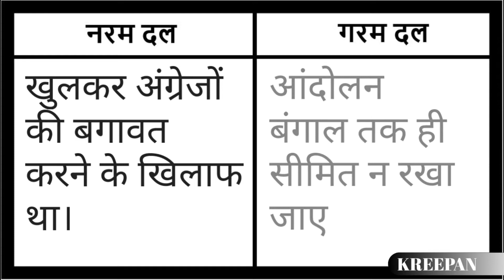ऐसी पार्टी जिसकी स्थापना अंग्रेज ने की लेकिन-लड़ी आज़ादी की लड़ाई।। Indian National Congress Party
AO Hume ने भारतीय राष्ट्रीय कांग्रेस की स्थापना की…. गरम दल चाहता था कि आंदोलन बंगाल तक ही सीमित न रखा जाए, जबकि नरम दल खुलकर अंग्रेजों की बगावत करने के खिलाफ था……
The Indian National Congress was founded by AO Hume, a retired Scottish officer, in 1885, 62 years before independence. AO Hume was never given the status of founder of the party while alive. After his death in 1912, AO Hume was declared the founder of the Congress.
There were two factions. A Naram Dal (Soft Faction) and a Garam Dal (Hot Faction). The Garam Dal (Hot Faction) wanted the movement not to be confined to Bengal, while the Naram Dal (Soft Faction) was openly against the revolt of the British.
The Congress party, formed in 1885, has so far had 88 Presidents. Of these, 18 Presidents have been formed after independence. Out of these 73 years after independence, the Nehru-Gandhi family has been the President of the party for 38 years. Whereas, 35 years non-Nehru-Gandhi family has taken command.
In 1922, Lenin merged the surrounding 14 states into Russia and the USSR was officially established.
Stalin became the biggest name of this dictatorial power. During its existence of about 69 years, the Soviet Union defeated Hitler.
When Gorbachev became general secretary of the Communist Party in 1985, he started a reform program because he had a poor economy and an inefficient political structure. These reforms resulted in the dissolution of the Soviet Union in 1991. After this, Russia came into existence, along with Ukraine, Belarus, Moldova, Uzbekistan, Kazakhstan, Kyrgyzstan, Tajikistan, Turkmenistan, Georgia, Azerbaijan, Armenia, Lithuania, Latvia and Estonia.
इस वीडियो मेंजानेंगे कि देश की सबसे पुरानी राजनीतिक पार्टी भारतीय राष्ट्रीय कांग्रेस की स्थापना अंग्रेज ने की, लेकिन पार्टी ने आजादी की लड़ाई लड़ी और वीडियो के अंत में सोवियत संघ की स्थापना के बारे में जानेंगे…..
भारतीय राष्ट्रीय कांग्रेस की स्थापना किसने और कब की Who founded the Indian National Congress and when
एओ ह्यूम कौन थे और इनका पूरा नाम क्या है  Who was Ao Hume and what is his full name
भारतीय राष्ट्रीय कांग्रेस पार्टी की स्थापना क्यों की गई Why the Indian National Congress Party was founded
भारतीय राष्ट्रीय कांग्रेस पार्टी के पहले अध्यक्ष कलकत्ता हाईकोर्ट के बैरिस्टर व्योमेश चंद्र बनर्जी थे The first President of the Indian National Congress Party was barrister Womesh Chandra Banerjee of the Calcutta High Court.
भारतीय राष्ट्रीय कांग्रेस पार्टी का पहला अधिवेशन कहाँ हुआ Where was the first session of the Indian National Congress Party
1905 में बंगाल का बंटवारा हुआ Bengal was partitioned in 1905
नरम दल और गरम दल किसे कहा जाता है Who is called Naram Dal (Soft Faction) and Garam Dal (Hot Faction)
आजादी के बाद की भारतीय राष्ट्रीय कांग्रेस पार्टी Indian National Congress Party after independence
सोवियत संघ की स्थापना Establishment of the soviet union
1922 में लेनिन ने आसपास के 14 राज्यों को रूस में मिलाया और आधिकारिक रूप से USSR की स्थापना हुई  In 1922, Lenin annexed the surrounding 14 states to Russia and officially established the USSR.
स्टालिन इस तानाशाही सत्ता का सबसे बड़ा नाम बने Stalin became the biggest name of dictatorial power
1985 में गोरबचेव कम्युनिस्ट पार्टी के महासचिव बने In 1985, Gorbachev became general secretary of the Communist Party
1991 में सोवियत संघ का विघटन हो गया The Soviet Union disbanded in 1991
Other videos you might like:
महज चंद दिनों में भारत के सामने घुटने टेके और एक नए राष्ट्र का निर्माण हुआ ।। IND-PAK 1971 WAR
जानिए किस तरह से जवाहर लाल नेहरू अंतरराष्ट्रीय नायक के रूप में पहचाने गए || बच्चो से था गहरा लगाओ
जानिए एक असफल देश की दास्तां || पकिस्तान में सेना के खिलाफ जाने वालो का होता रहा है बुरा अंजाम